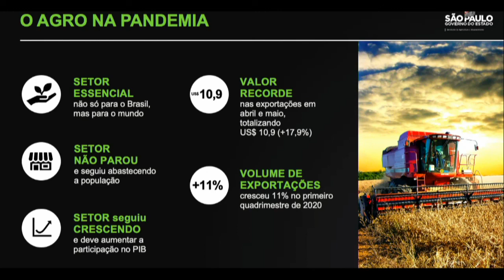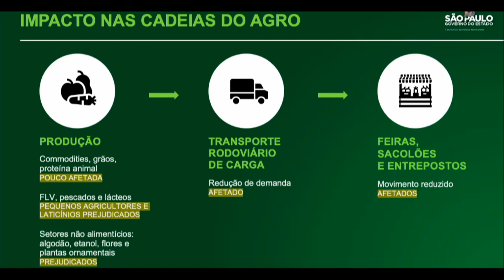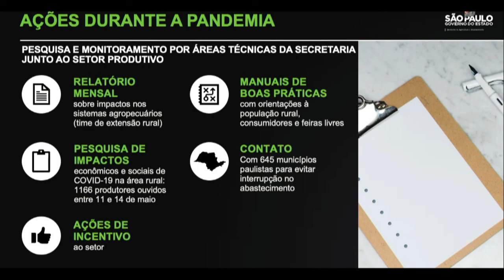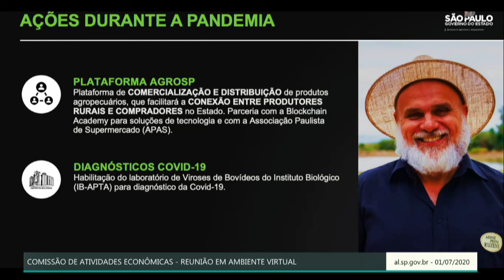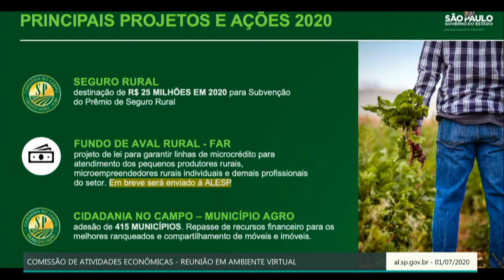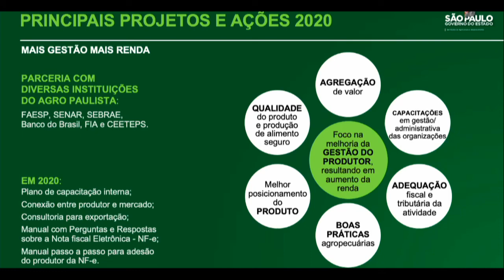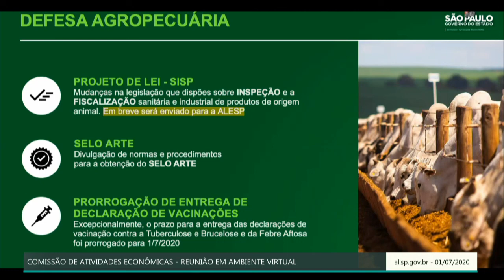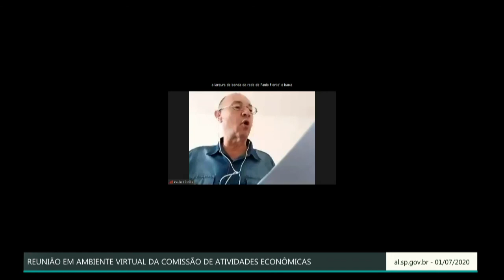Comissão de Atividades Econômicas - 01/07/2020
Reunião da Comissão de Atividades Econômicas com a finalidade de ouvir o Senhor Secretário Estadual da Agricultura e Abastecimento, Gustavo Diniz Junqueira, quanto ao disposto no Artigo 52-A da Constituição do Estado de São Paulo - prestação de contas do andamento da gestão e avaliação das ações, programas e metas da Secretaria.
- Local: ambiente virtual, transmitida ao vivo pela Rede ALESP.
- Solicitante: Comissão de Atividades Econômicas